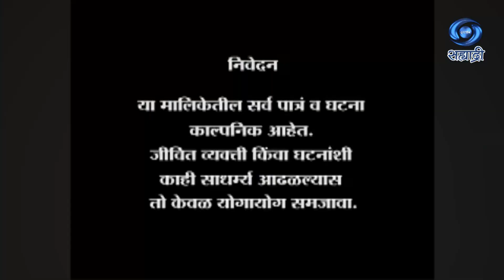Oodh Lavi Jiva | Serial | ओढ लावी जीवा | Ep 32